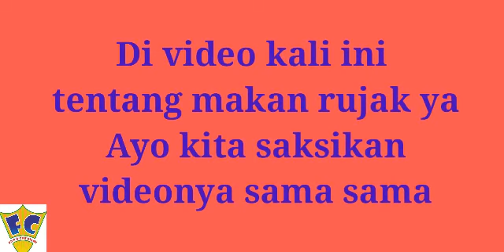Eating Indonesian Food Rujak | Makan rujak | Fam n Car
Hai Gaees.

Kali ini videonya tentang makan rujak ya gaees..

Selamat menonton =))

tropical fruits